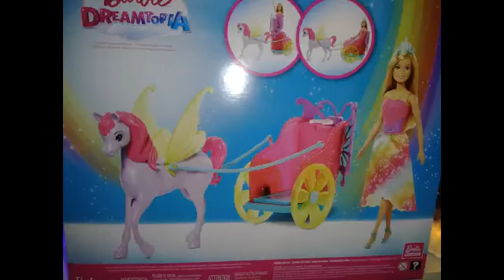Barbie Carruagem Mágica com um Lindo Cavalo Encantado de Asas. Um Lindo sonho Barbie DreamTopia.